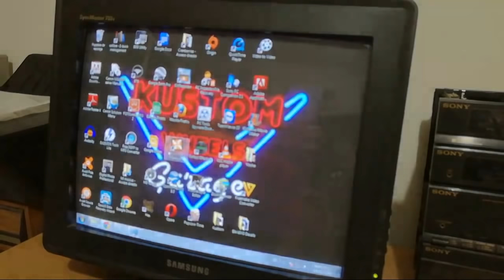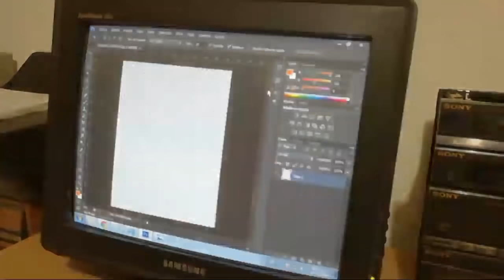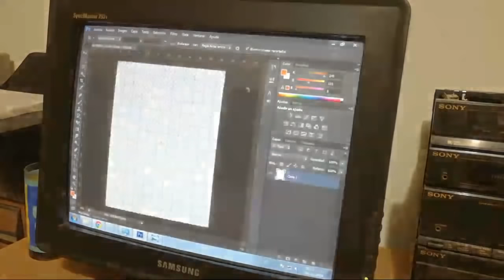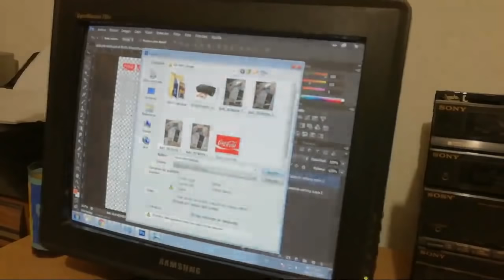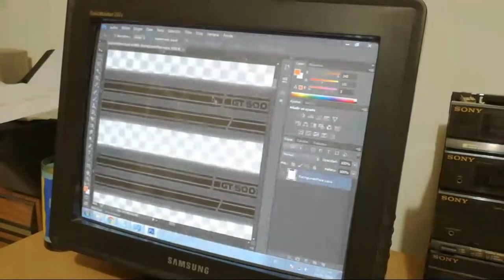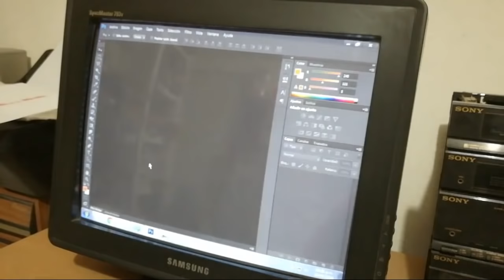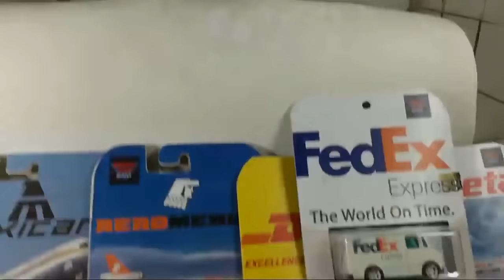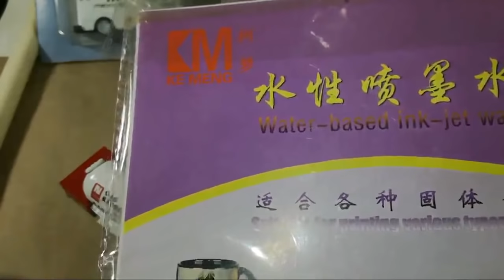Como Hacer Calcomanias Para Tus Hot Wheels